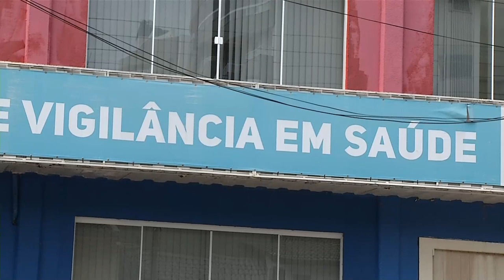Secretaria municipal de saúde de Pato Branco, conta com o Programa alertar